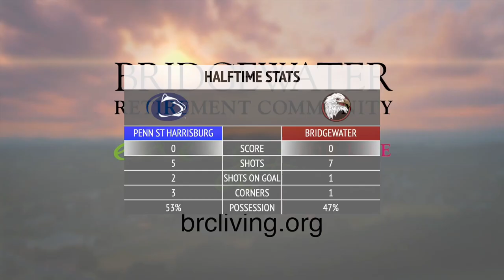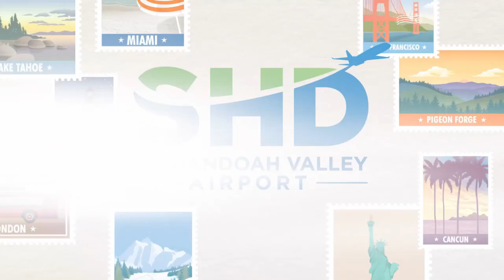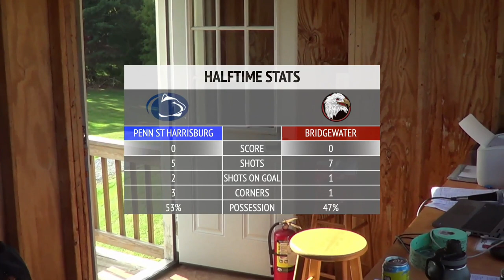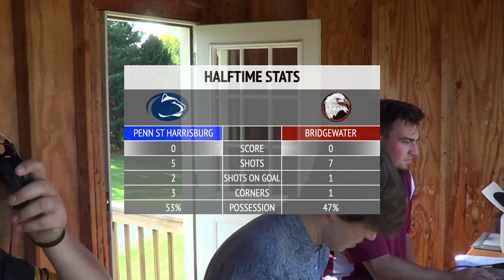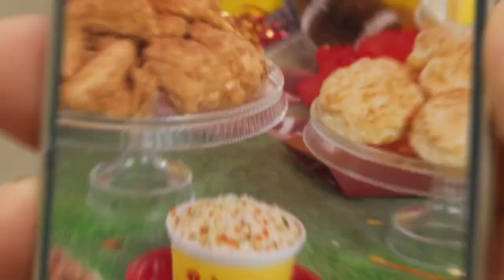Bridgewater College Google Chrome 2023 12 06 18 08 03